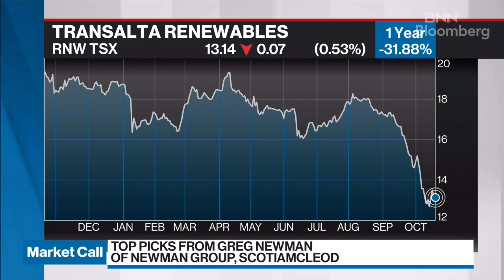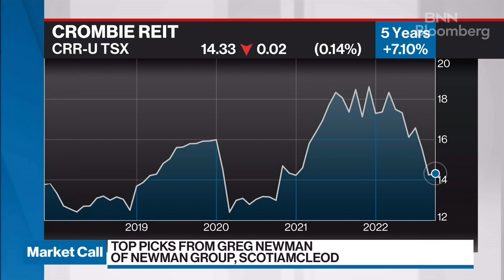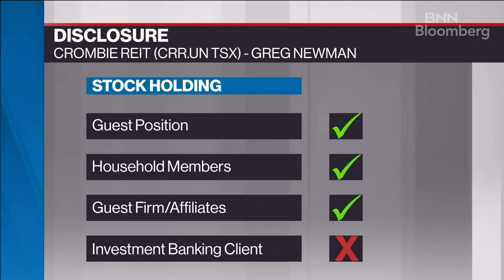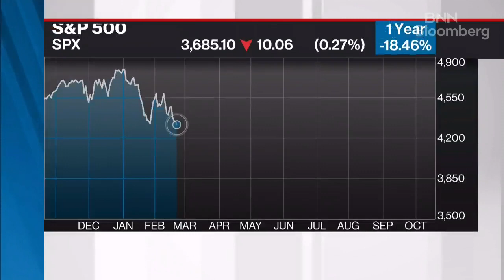Greg Newman's Top Market Picks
Greg Newman, Senior Wealth Advisor, Director & Portfolio Manager, Newman Group, Scotia Wealth Management FOCUS: Canadian Dividend Stocks & Protection Strategies shares his top market picks.